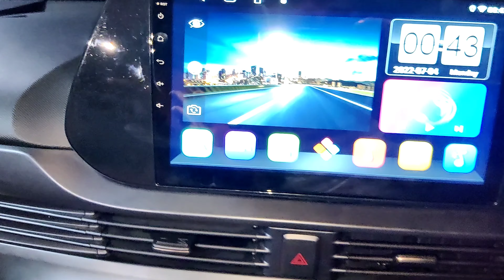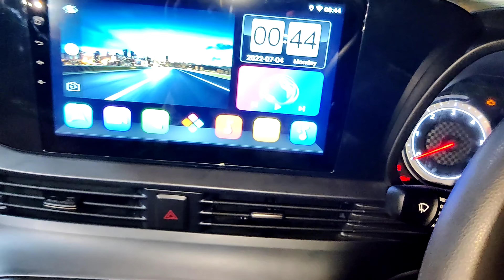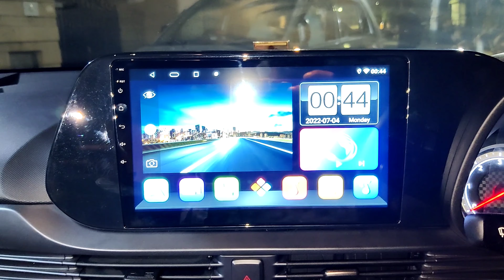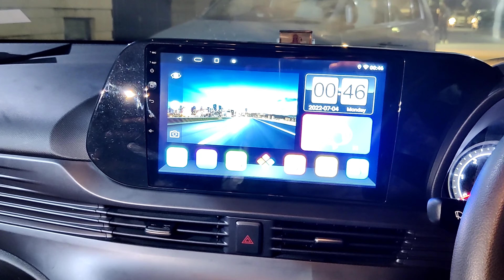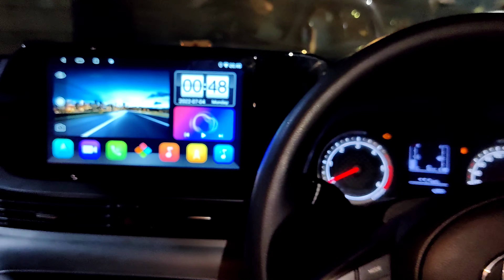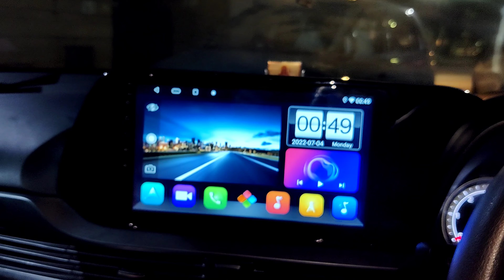LATEST HYUNDAI I-20 10" ANDROID STEREO WITH PIANO FINISH FREM .9818935777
I-20 ANDROID STEREO
HYUNDAI CAR STEREOS
HYUNDAI CAR ACCESSORIES
HYUNDAI ORIGINAL MUSIC SYSTEM
HYUNDAI I-20 LATEST CAR MUSIC SYSTEM